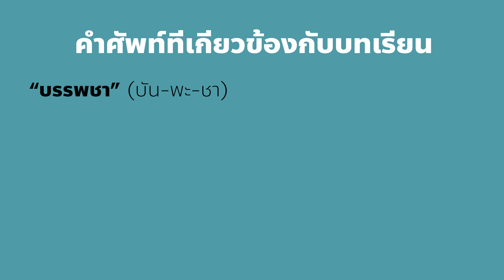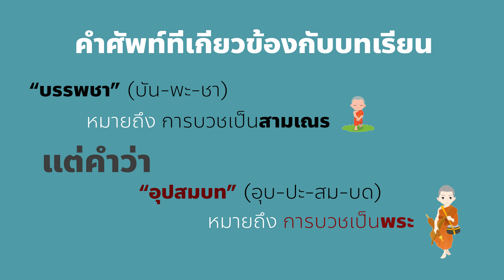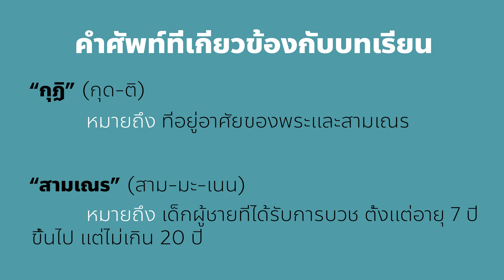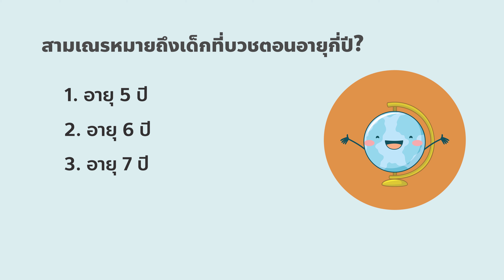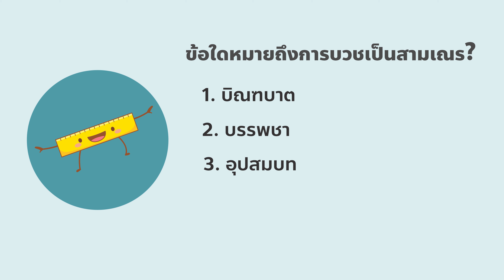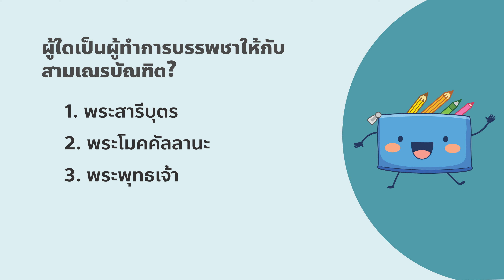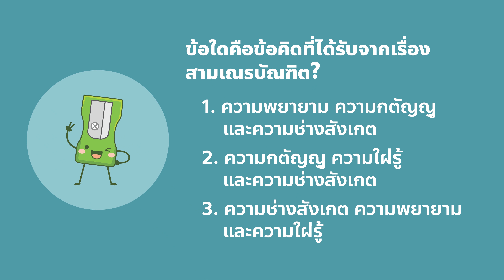G1 SR64 video 013 Buddhist disciples